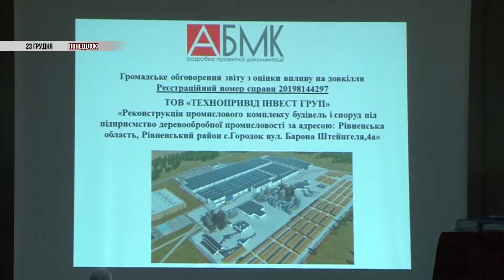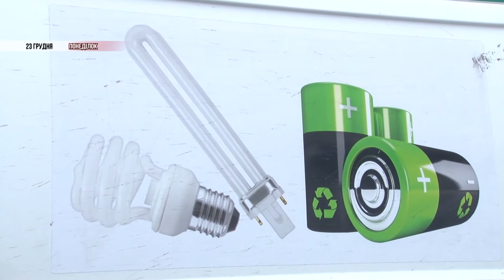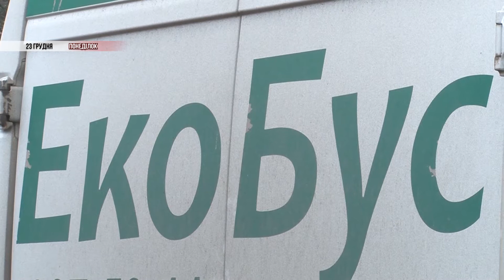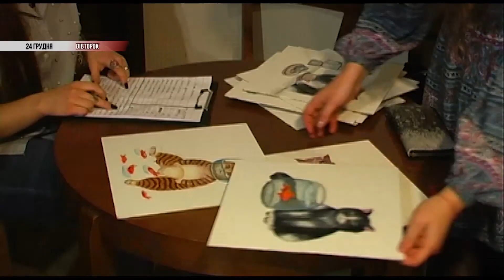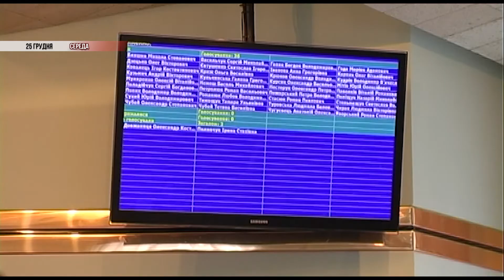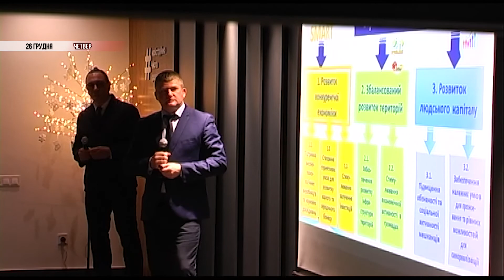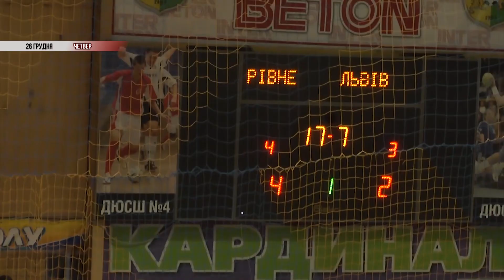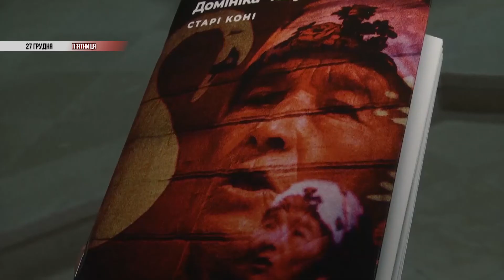Новини Рівного та області. Підсумки останнього тижня 2019 року